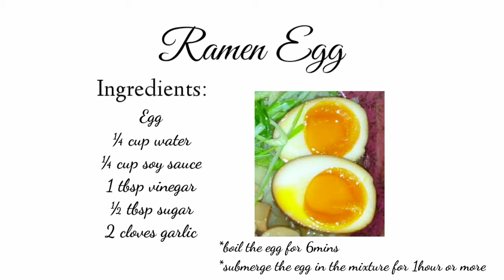Chicken Ramen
Ramen is a Japanese dish. A wide variety of  ramen exist in Japan, with geographical and vendor-specific differences even in varieties that share the same name. Ramen can be broadly categorized by its two main ingredients: noodles and broth. Ramen comes in various shapes and lengths. It may be thick, thin, or even ribbon-like, as well as straight or wrinkled. Ramen soup is generally made from stock based on chicken or pork, combined with a variety of ingredients such as kombu (kelp), katsuobushi(skipjack tuna flakes), niboshi (dried baby sardines), beef bones, pork bones, shiitake, and onions. Some modern  ramen broths can also be vegetable-based.

Ingredients:
ramen noodles
egg,cooking oil
garlic,onion,nori
ginger,sugar
2 tbsp. apple cider vinegar
3 tbsp. soy sauce
3.5 cups chicken stock
of salt
pinch of pepper
paprika
butter
olive oil
sesame oil